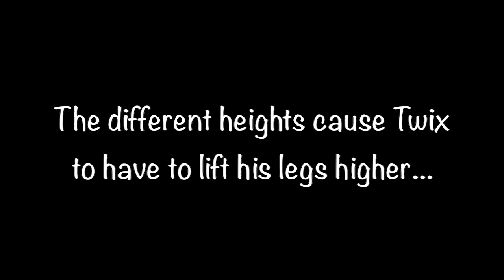Day 278: Cavaletti Stride Training